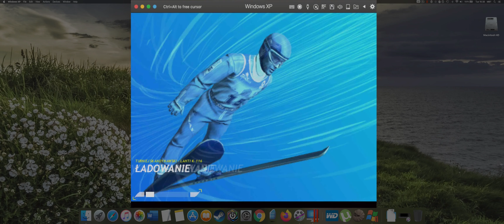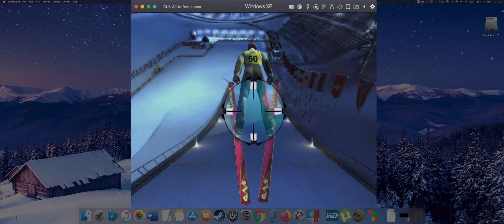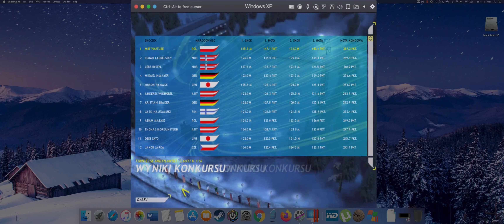Ski Jumping 2006 World Cup Lahti K 116 [MAC]